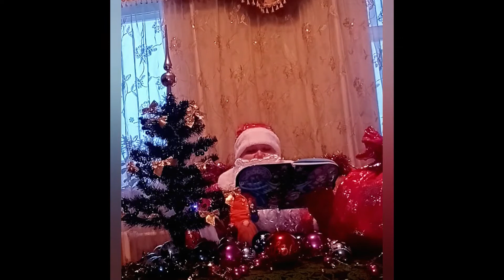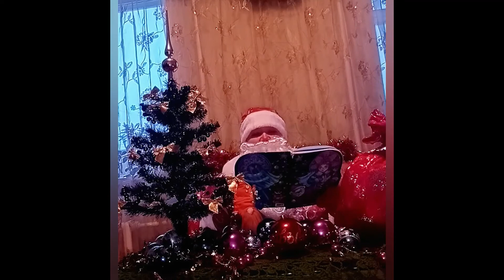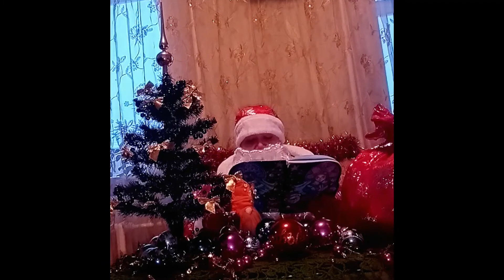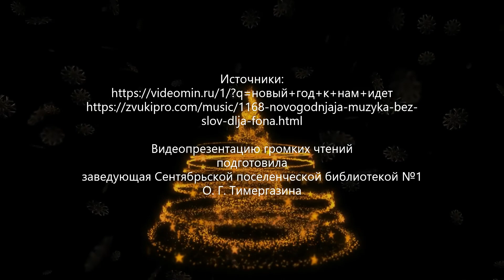Видеопрезентация громких чтений ,,Новогодняя сказка для малышей,, Сентябрьская ПБ1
Сентябрьская поселенческая библиотека №1 подготовила для детей видео-презентацию громких чтений «Новогодняя сказка для малышей»